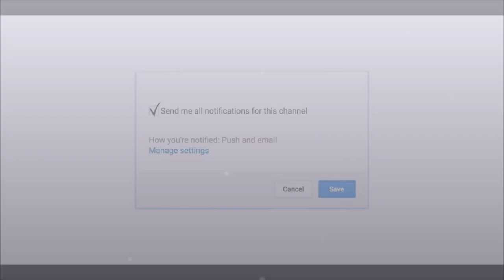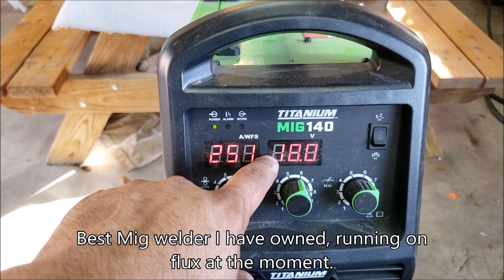How to build BBQ Jalapeno rack smoke grill attachment harbor freight welder titanium mig140 mig 140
How to build a BBQ Jalapeno rack smoke grill attachment with harbor freight welder titanium mig140 mig 140

I used a Dewalt grinder with flap disc.
Harbor freight mig140 welder, Titanium 140.
Scrap metal for projects.
paper stencil
high heat paint.

jalapeno grill
jalapeno grill rack
jalapeno grilled cheese
jalapeno grill rack &
jalapeno poppers grill rack
abts
texas jalapeno poppers with brisket
chile grill
jalapeno popper
atomic buffalo turds
atomic buffalo turds shrimp
diy welding
diy welding projects
harborfrieght
harbor freight welder
mig 140 titanium
mig 140 professional welder with 120 volt input
mig 140
unlimited 200 welder
unlimited 200 titanium welder